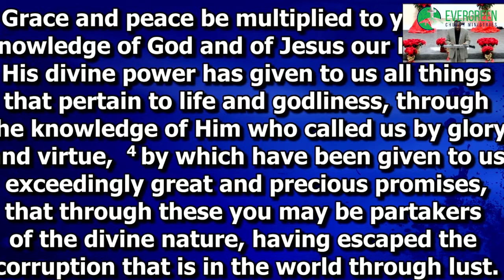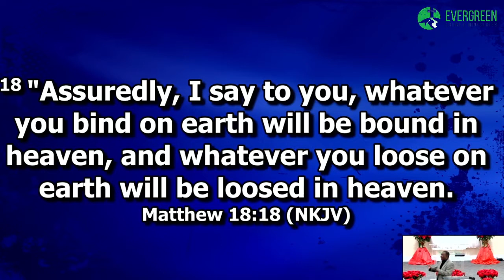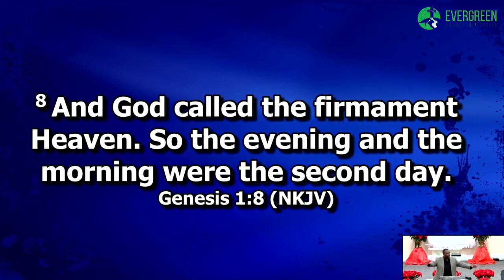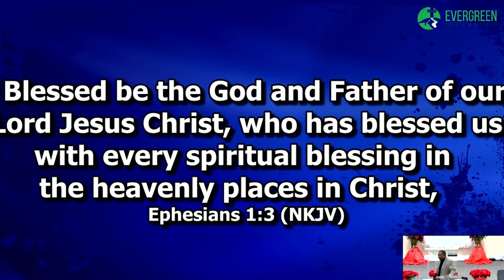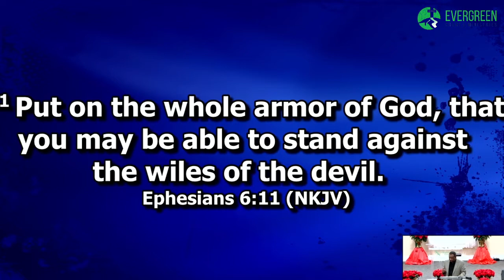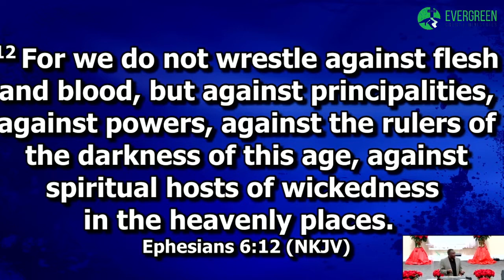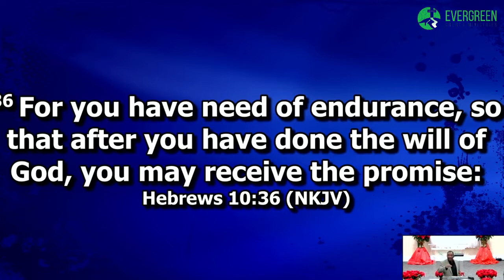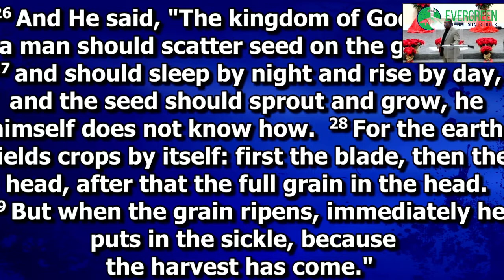Manifesting the Promises of God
Pastor N.J. Anderson
2 Peter 1:2-4